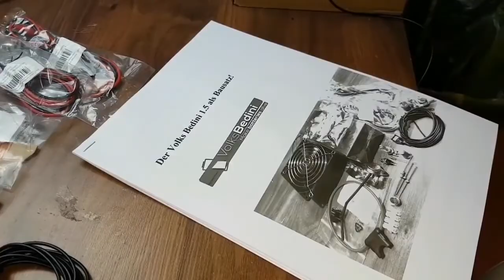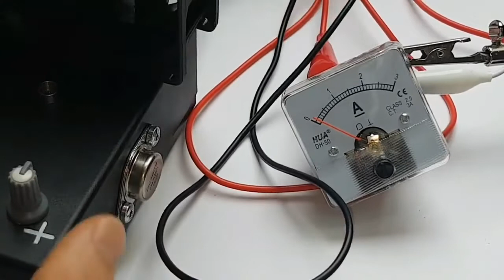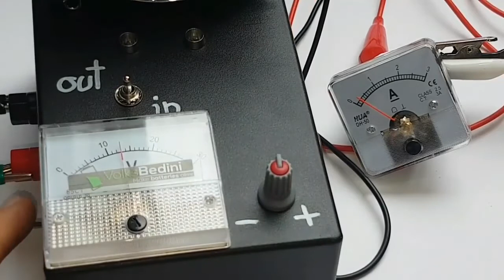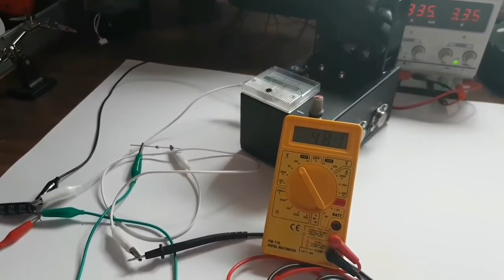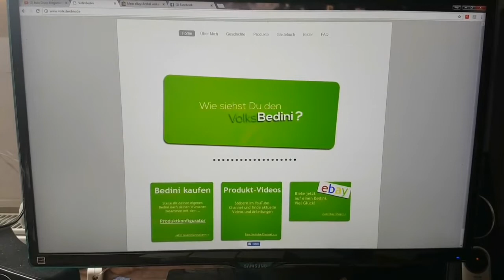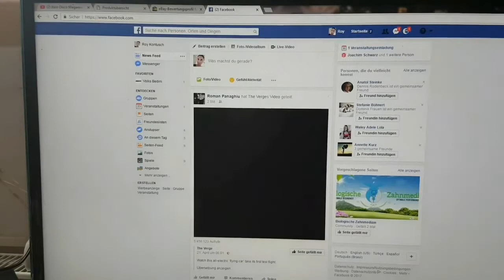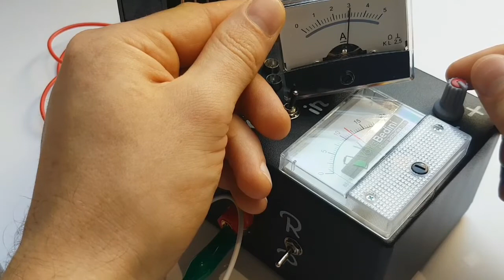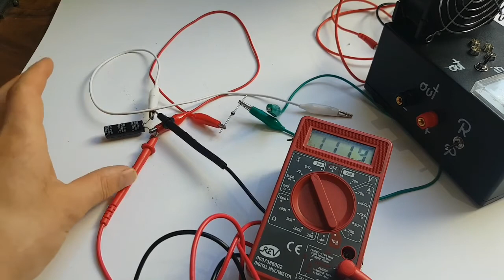Der Volks Bedini, altes Video